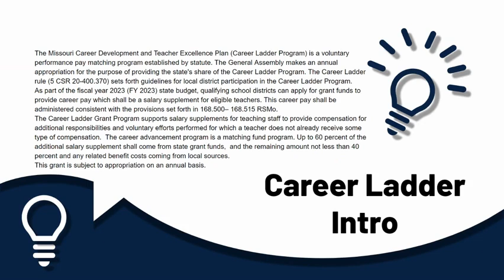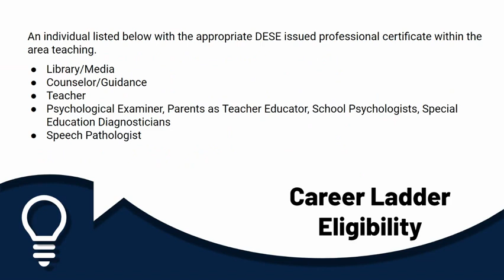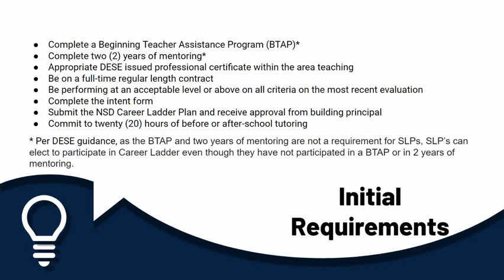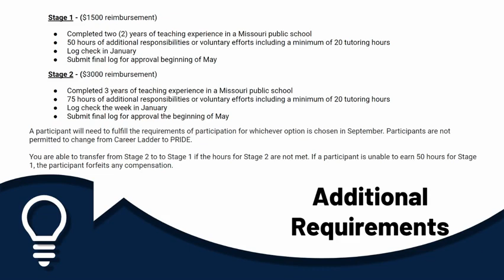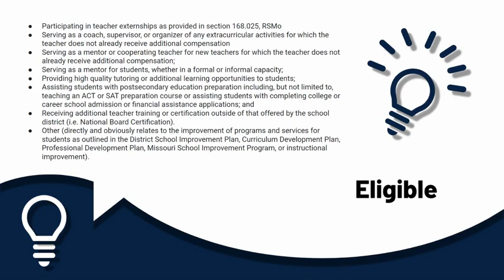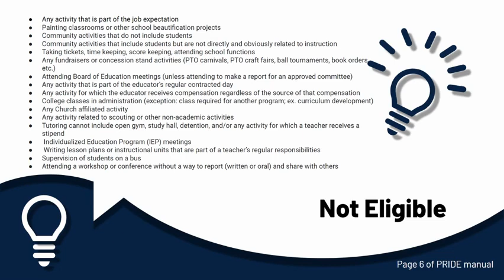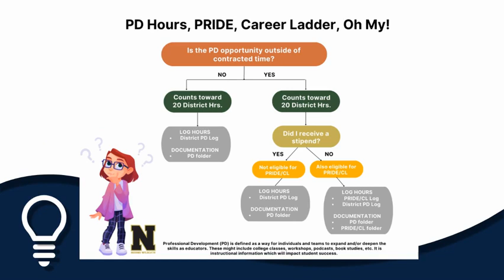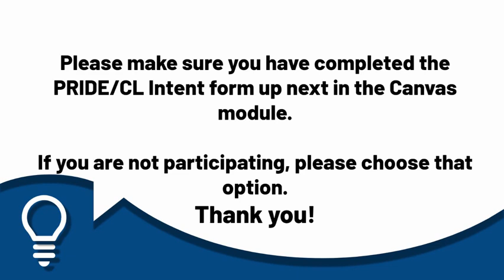23-24 Career Ladder Explanation